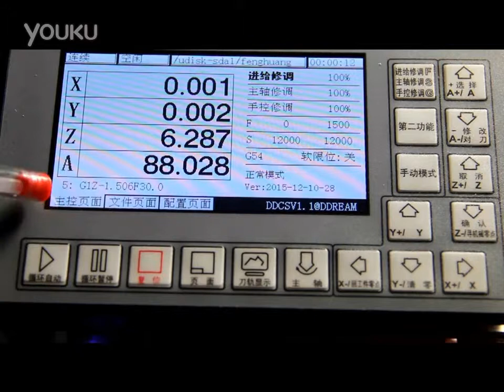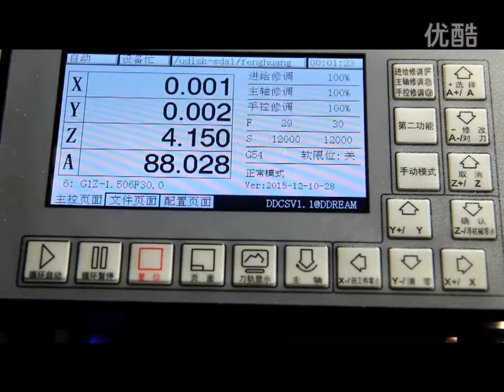DDCSV1.1 Interface introduction